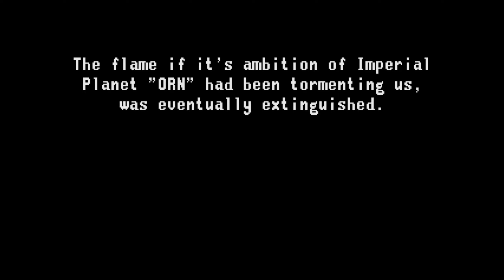Thunder Force AC Arcade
The ORN Emperor has been transferred to a different location through the five subspace transfer systems that exist on the five planets of the ORN System (Hydra, Gorgon, Seiren, Haides and Ellis), so it became impossible to locate and attack it from normal space. Many times we have tried to send armored divisions to these planets, but none of them succeeded because of ORN's powerful unmanned defense system "Cerberus".

For this reason, the Federation has made an all-out effort to develop the highly mobile fighter Fire LEO-03 "Styx", which is small enough to pass undetected by Cerberus and has a firepower comparable to that of large battleships. The pilot chosen for this mission is Captain Jean, grandson of the hero Edra of the battle against Dyradeizer, and the navigator is Lieutenant Sherry, daughter of the hero Reid of the Plealos destruction operation.

The fate of the Galactic Federation is on their hands. Will the Galactic Federation finally end this war after 100 years of battle? Will the ORN Empire prevail? And will peace return to the galaxy?

Thunder Force AC, the free-directional, overhead stage format featured in the previous two games is removed and replaced entirely by the horizontally aligned stage format. The horizontal format becomes the new standard for the following games.

The player is allowed to choose which of the initial five planets (Hydra, Gorgon, Seiren, Haides, and Ellis), to start on. After the first five stages are completed, the game continues for a few more stages into ORN headquarters.
Most of the game levels are taken directly from the Genesis version with a few minor changes, though levels 4 and 5 are totally different - both in graphics and level design.

The game gives you a health-bar and the ability to swap collected weapons on the fly, which can be obtained by catching power-ups and activating them whenever you want.

The weapon system from Thunder Force II returns in this game, with some modifications. Some weapons from Thunder Force II are reused or modified slightly (the enhanceable Twin shot and Back shot remain the defaults), while others are completely new and exclusive to the game.

CLAWs also make their return and have the same behavior and functions, except now when the player collects the CLAW item, the ship automatically receives its maximum two CLAWs (CLAWs are lost upon ship destruction). Also, when using most weapons, the CLAWs will mimic the ship and fire the same weapon (similar to the Options in Gradius games).
The final new addition is that the player's ship now has a speed setting, which can be increased or decreased across four levels at the press of a button.